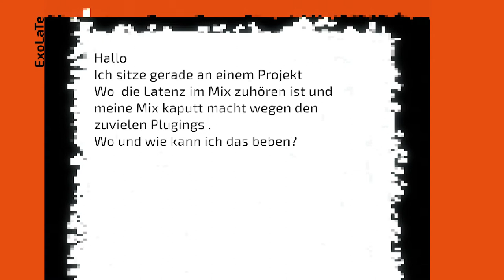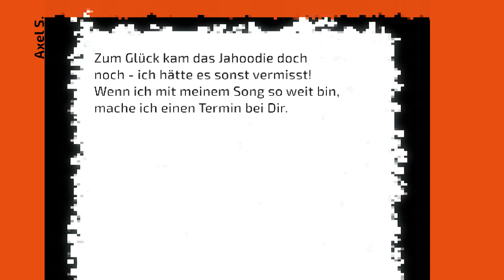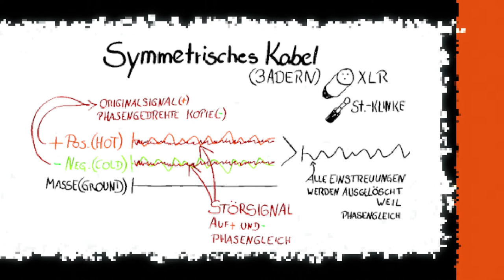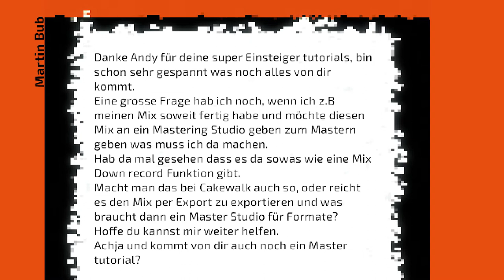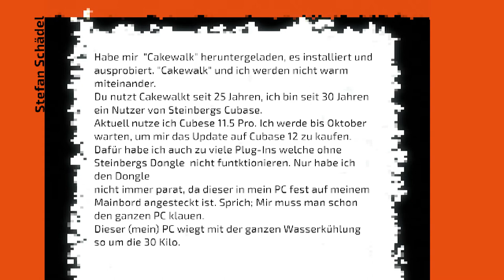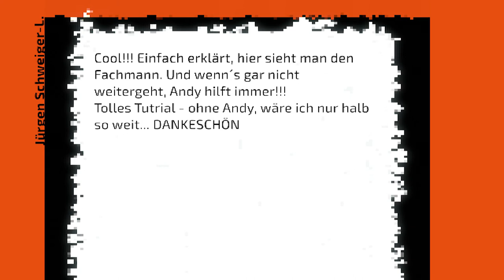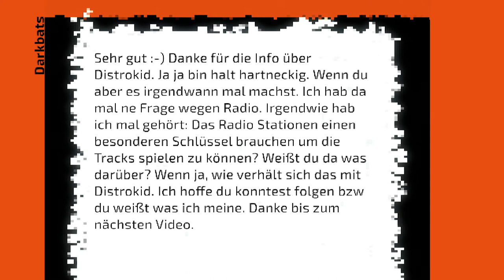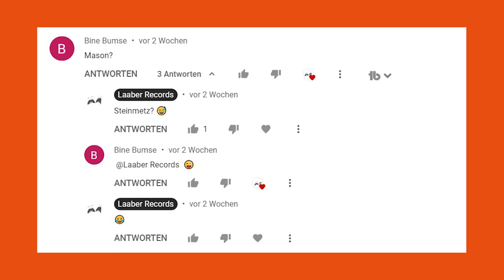Produzent beantwortet Eure Fragen, Teil 6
Fragen über Fragen und die werden wieder mal beantwortet. Also Produzent mit jahrelanger Erfahrung hab ich dann doch schon so einiges gesehen und gehört.

Achtung! Der bringt euch zum OnlineShop von Thomann. Wenn ihr über diesen Link was kauft krieg ich eine kleine Provision dafür. ^^

Inhalt:
0:00 Intro
0:42 Was tun bei zu vielen Plugins und zu viel Latenz?
1:36 Hören, nicht Sehen aber als Hilfsmittel okay
2:18 Andy gibts nun auch zum privat Buchen ;-)
2:59 symmetrische vs. unsymmetrische Kabel
4:32 Welches Format für Mastering Studios?
6:50 Ich werde mit Cakewalk nicht warm!
8:35 Andy hilft immer?! :-D
9:03 Einnahmen (Royalties) übers Radio
10:57 Der sinnfreiste Kommentar der Woche